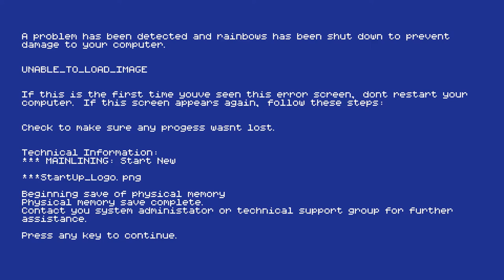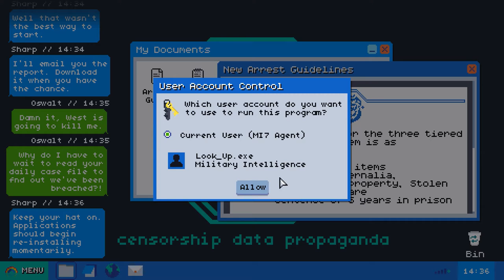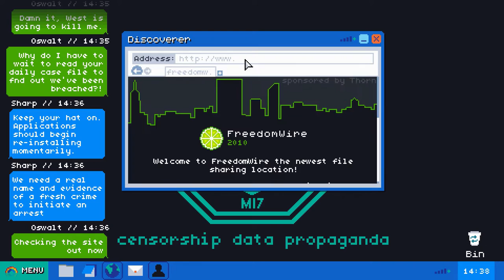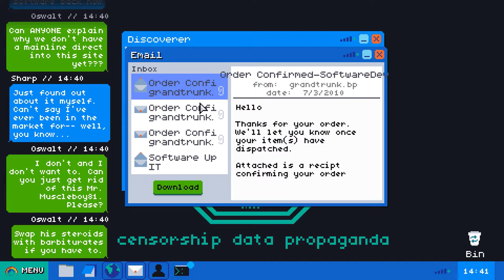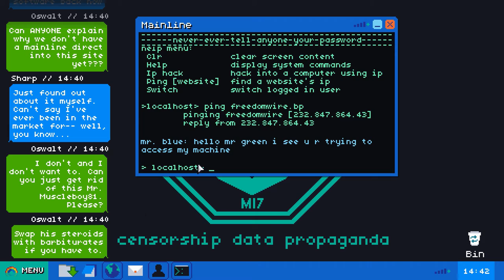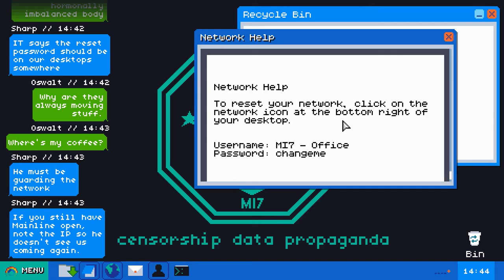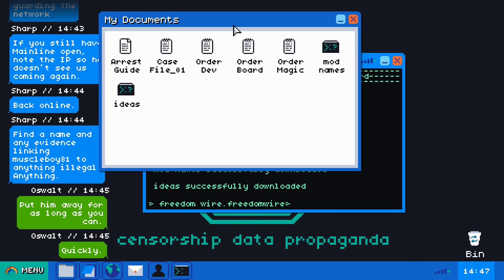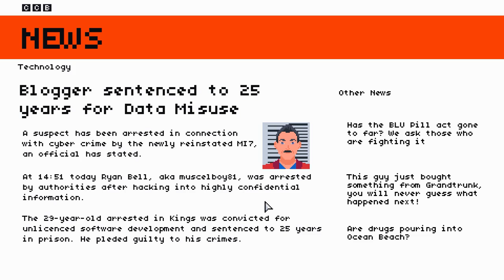The World's Worst Hacker - Mainlining Demo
Let's Play Mainlining! Mainlining is The Cyber Espionage Hacking Sim. It's about hacking into websites to find the names of criminals so that they can be arrested because you work for MI7. It looks like Windows XP too! The Gameplay is like a kind of point and click plus you get to type in hacking commands to find IP addresses and stuff. Join Josh as he gives you a preview of the Mainlining demo.

If I say something that bothers or you or that you think was ill-considered, please let me know. I can’t promise to be perfect, but I can promise to try to listen, learn, and apologize when I screw up. :D